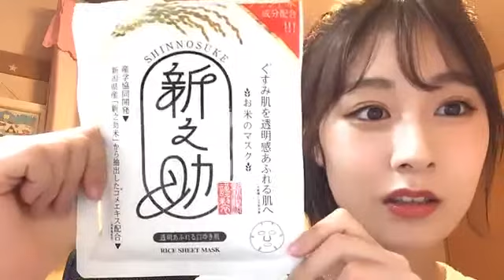2020年07月01日 21時01分43秒 加藤 美南（NGT48 研究生）